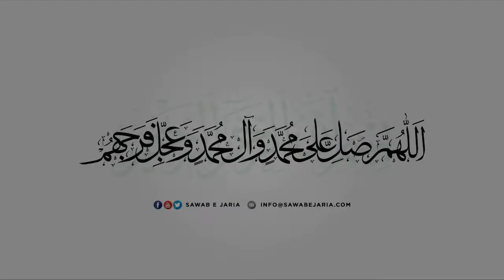Maulana Nadir Sadiqi | Imam-e-Hussain Aur Ziarat-e-Warisa | 6th October 2019(Day-7) [SawabeJaria]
Imam-e-Hussain (a.s) Aur Ziarat-e-Warisa

6th October 2019 (Day-7)

Mehfil-e-Murtaza

[SawabeJaria]